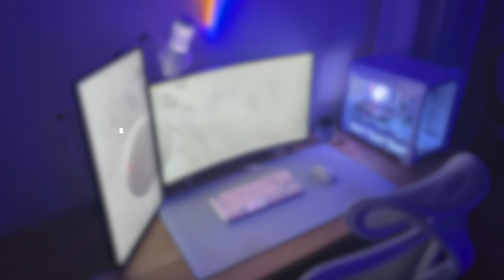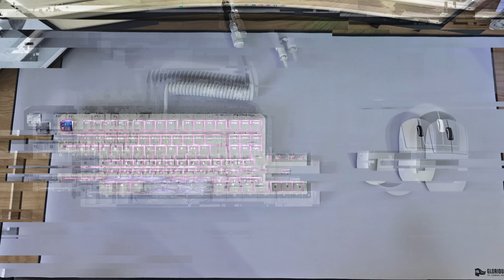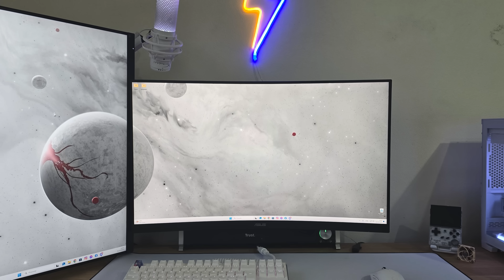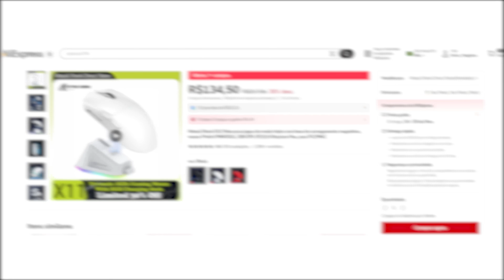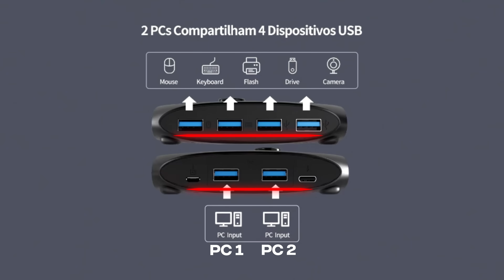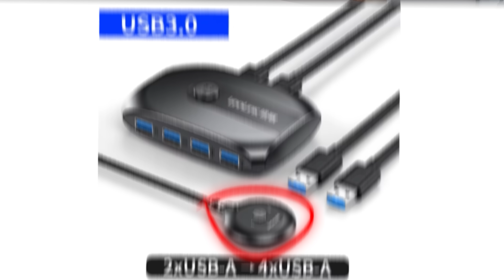SETUPS PARA SE INSPIRAR - EP. 21 (REACT DE SETUPS)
Finalmente está no ar, 21 episódio do react de setups favorito de vocês. Abaixo deitei todos os links úteis que vocês precisam.

► 𝗖𝗼𝗺𝗼 𝗲𝗻𝘃𝗶𝗮𝗿 𝘀𝗲𝘂 𝘀𝗲𝘁𝘂𝗽?
𝑶𝑩𝑺.: se enviar por e-mail, manda pelo menos 20 fotos na horizontal de todos os angulos, sempre com a janela aberta ou luz ligada, bem claro, com o PC ligado e wallpaper no fundo. Não esquece das fotos dos fios, dos periféricos e etc. 𝑭𝒐𝒕𝒐𝒔 𝒏𝒂 𝒗𝒆𝒓𝒕𝒊𝒄𝒂𝒍 𝒔𝒆𝒓𝒂̃𝒐 𝒅𝒆𝒔𝒄𝒐𝒏𝒔𝒊́𝒅𝒆𝒓𝒂𝒅𝒂𝒔.
Produtos que eu recomendei no video:
Hub USB 2 dispositivos
Espiral organizador
Gancho com fita
Mouses indicados:
ATK VXE Mad R
Dragon Fly R1 PRO
𝗜𝗻𝘀𝗰𝗿𝗶𝘁𝗼 𝟭 - 𝗠𝗶𝗹𝘁𝗼𝗺 𝗕𝗿𝗮𝗴𝗮
𝗜𝗻𝘀𝗰𝗿𝗶𝘁𝗼 𝟮 - 𝗥𝗮𝗳𝗮𝗲𝗹 𝗟𝗼𝗯𝗮̃𝗼
Monitor 1
Monitor 2
𝗜𝗻𝘀𝗰𝗿𝗶𝘁𝗼 𝟯 - 𝗟𝘂𝗰𝗮𝘀
𝗜𝗻𝘀𝗰𝗿𝗶𝘁𝗼 𝟰 - 𝗚𝘂𝗶𝗹𝗵𝗲𝗿𝗺𝗲 𝗦𝗼𝗿𝗶𝗮𝗻𝗼
Monitor 1
Monitor 2
Monitor Portátil